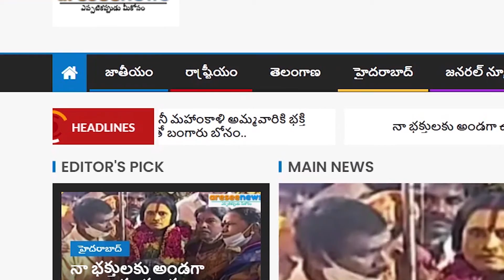Bandi sanjay 3rd day praja Sangrama yatra